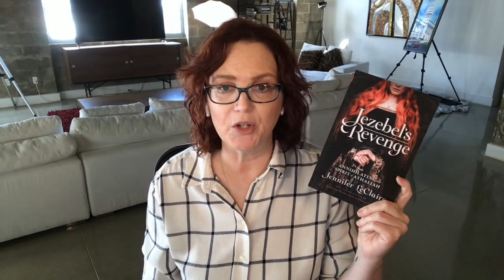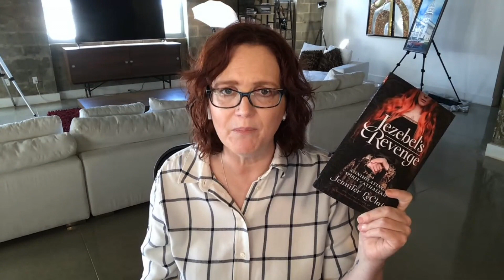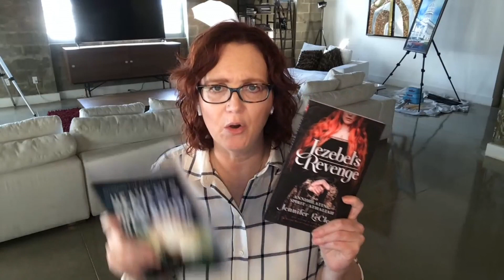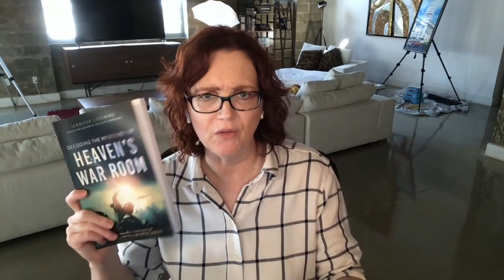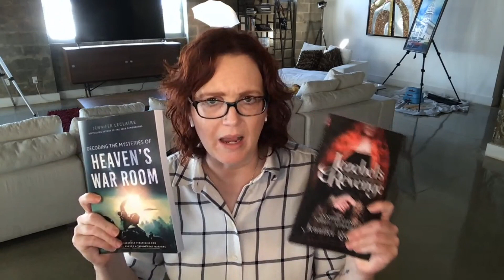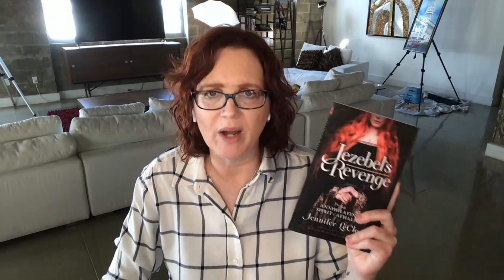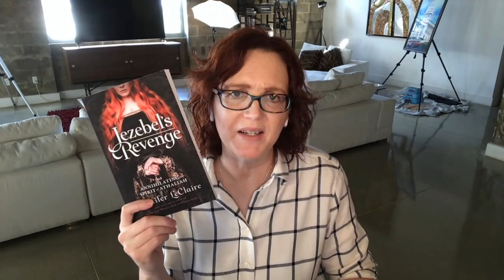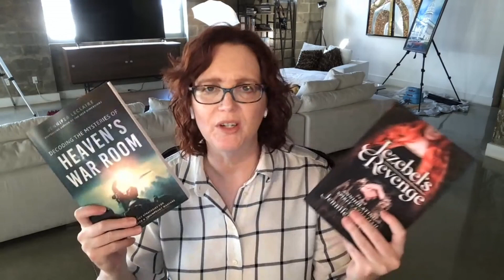A Jaw-Dropping Prophetic Dream About Jezebel and Athaliah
📽 Enroll in Our E-Courses Below:

🛡️ Prophetic E-courses